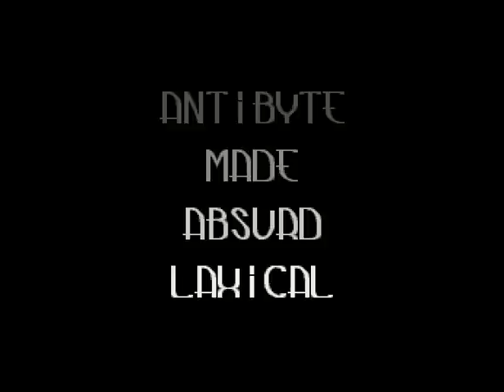Scoopex - Alien (1995) Amiga